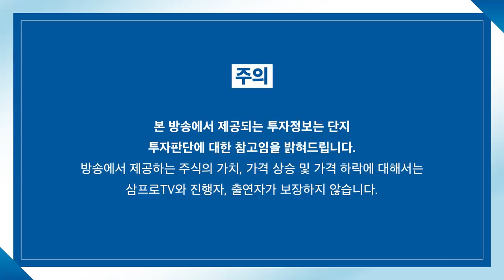[증시 염탐정] 양 시장 상승 출발.. 전날 충격 회복 넘을까? f.이베스트투자증권 염승환 이사